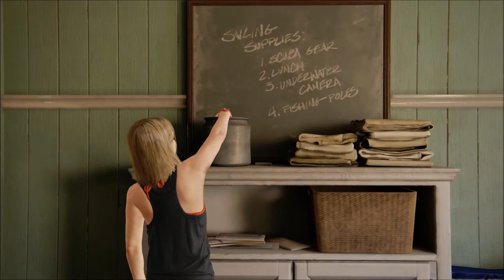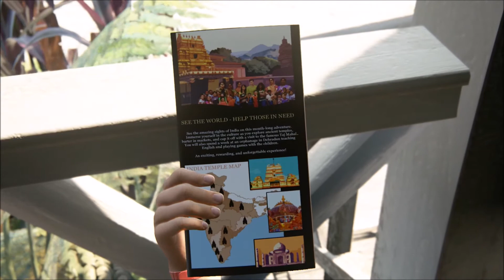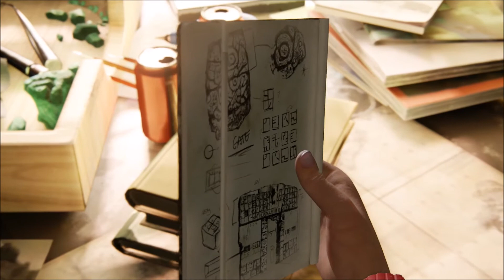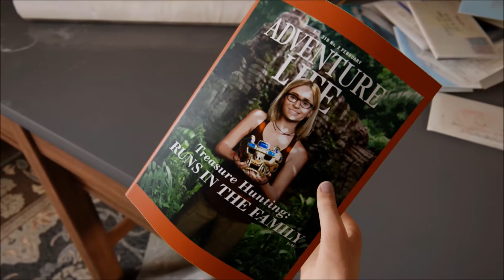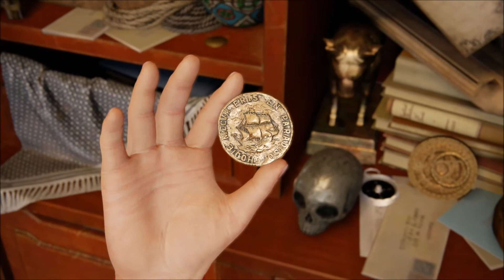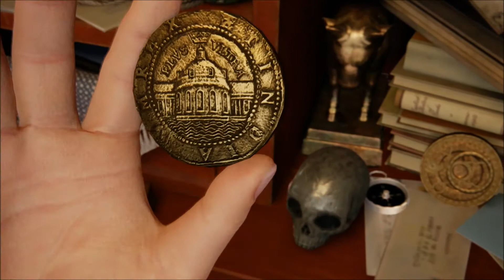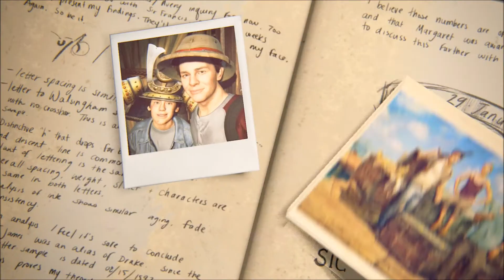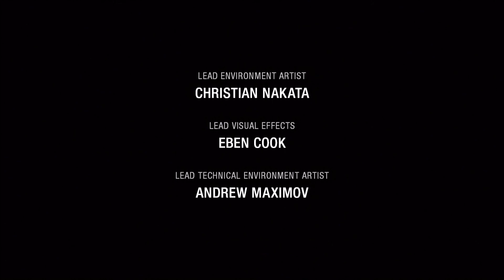ZSLOTH CINEMA Uncharted 4 A Thiefs End part Finale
Welcome to ZSLOTH cinema, a series where i play games without the HUD to make the gaming experience more like a movie to enjoy watching.